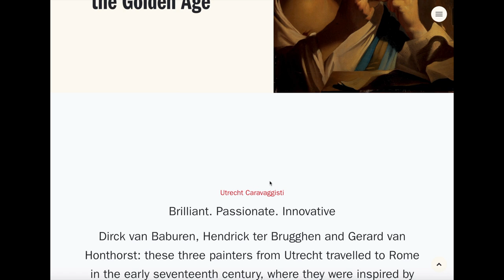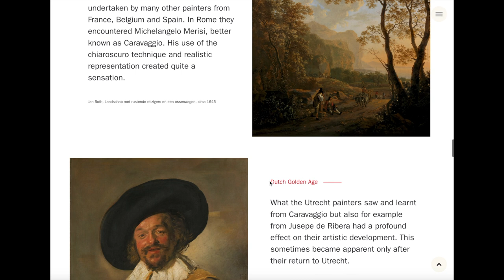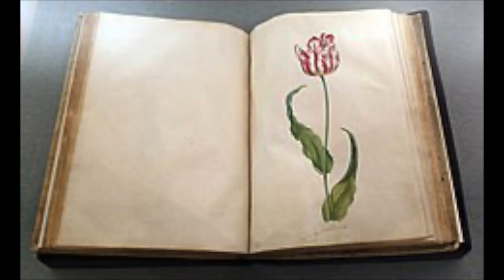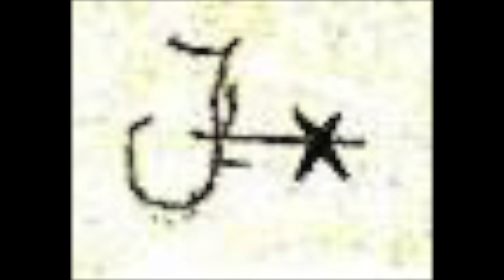Judith Leyster: Famed, Forgotten, Remembered (1609-1660)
Judith Leyster was a Dutch Golden Age painter.